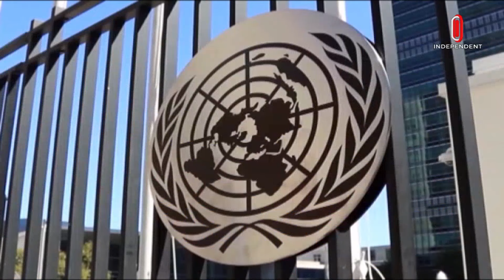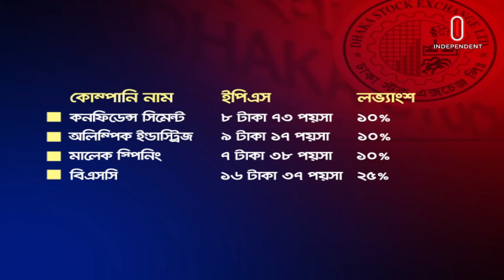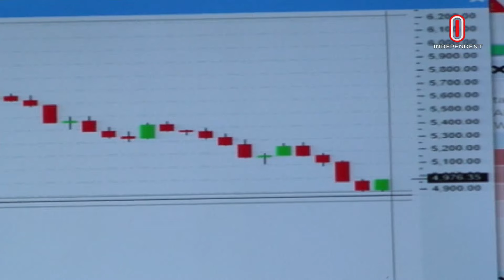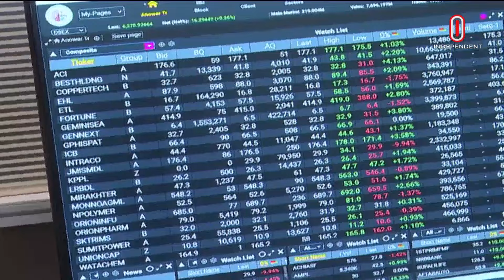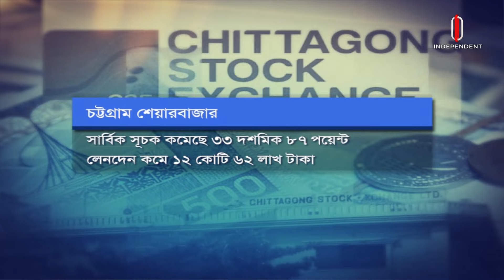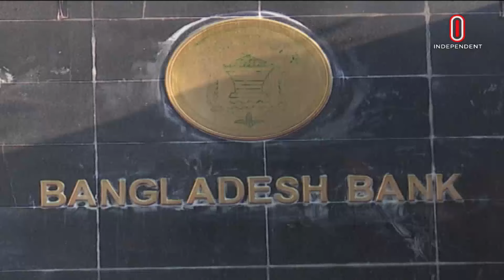অর্থনীতি সারাদিন || Orthoniti Saradin ||12 November 2024| Independent TV | Independent Bulletin